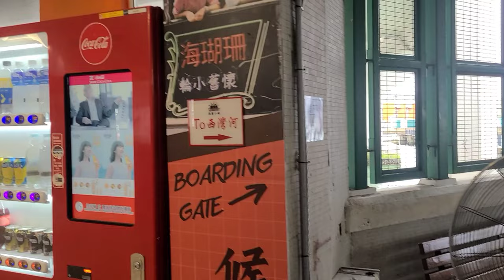【Autumn 2023】Ferry Route from Sai Wan Ho, Hong Kong to Kwun Tong. Wonderful Experience